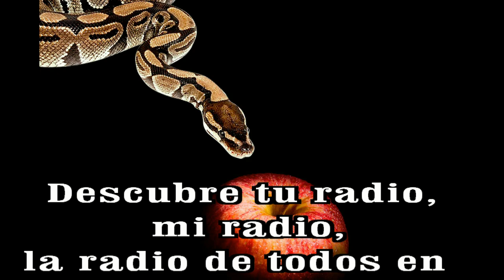GOTITAS DEL ESPIRITU SANTO AÑO 3 NUMERO 77 30 OCTUBRE